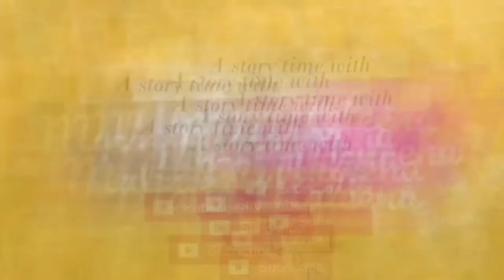Berhijrah dari Tukang Jahit Kepada Penjual Baju Tanpa Gosok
hi semua
tq singgah ke channel Malin.
kali ni malin nak cerita tentang tukang jahit. siapa tukang jahit tu? dan mcm mana boleh terjebak sebagai tukang jahit? jom tgk vifeo nanti uolls akan tahu.

fb & ig : hanaleenasabella
fb & ig : malin maleena